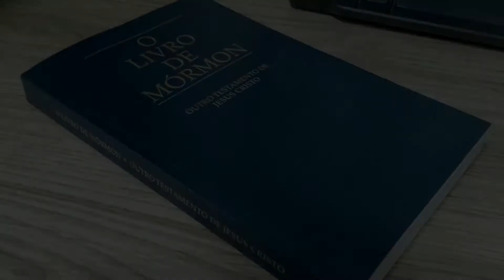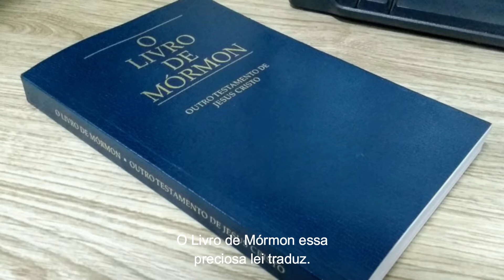A Verdade Restaurada - (Hino)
Letra: Alan L. Jones Jr.